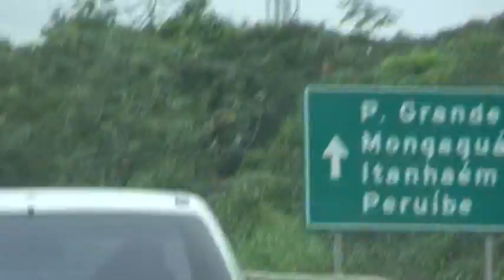Topera´s Man anda la playa parte 5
O maior e pesado video,COCO